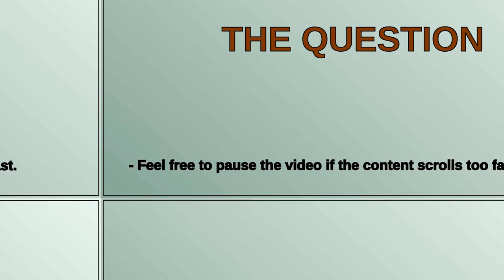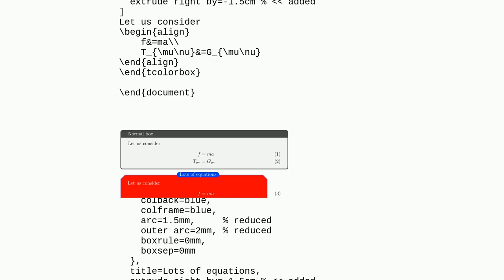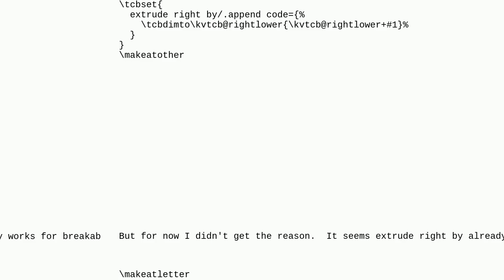How to get equation number outside of the tcolorbox?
A special thanks goes out to the community

  math-mode equation-number tcolorbox numbering